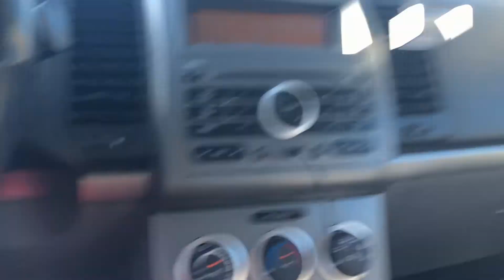boyfriend and girlfriend swapped cloths CHALLENGE!(yes it was embarrassing)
whats going on guys todays video is a little different but very fun to make and yes i was embarrassed but it was fun remember to click like like button and subscribe to join the family